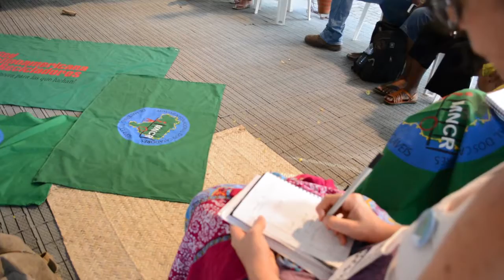MNCR no FSM 2018 - Tenda Novos Paradigmas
Atividade do MNCR no Fórum Social Mundial em Salvador/BA na oficina Sistemas Populares de Gestão de Resíduos do Encontro Internacional Novos Paradigmas em parceria com a Abong - Organizações em Defesa dos Direitos e Bens Comuns